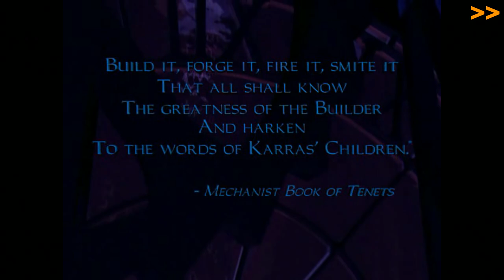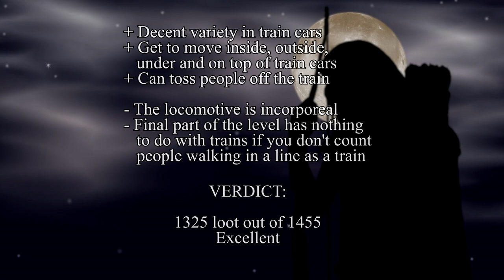Steam Carriage to Sunnyport - Trains in T2X: Shadows of the Metal Age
In this sequel to the hyper-popular "Looking at Train Levels in a Video Game" we're covering Mission 4: Shadowing the Enemy from the fan favourite unofficial video game expansion, T2X: Shadows of the Metal age.

Difficulty is Expert.

A very impressive train level, game recommended.